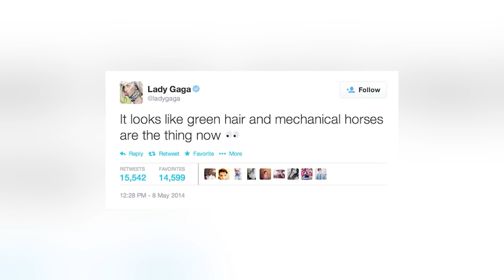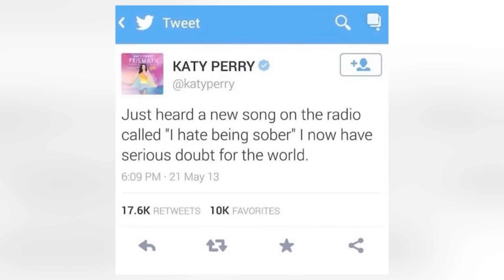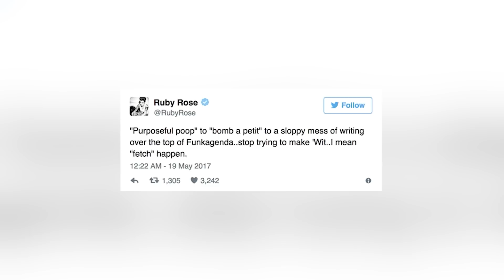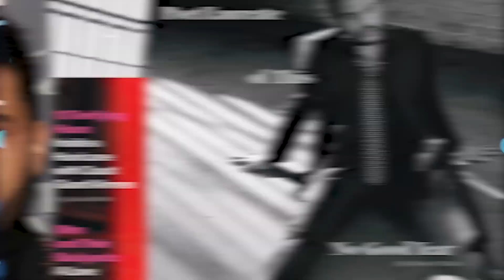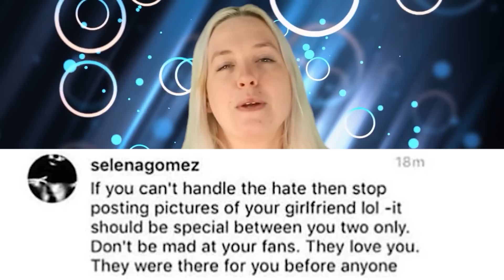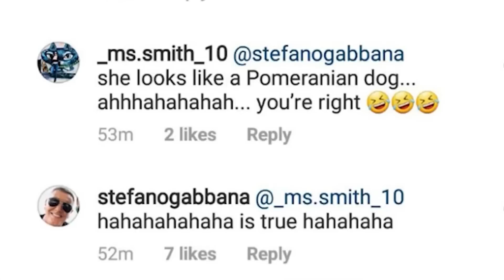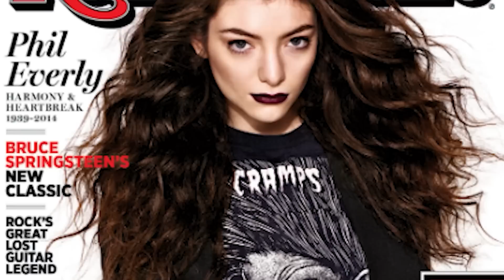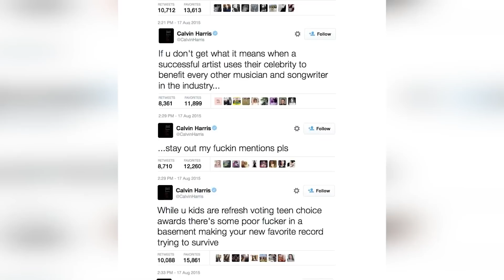FAKE Celebrities Hollywood Warned Us Not To Trust | Marathon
🚨FAKE! Beware of the toxic celebrities Hollywood cautioned us about! Exposed scandals and secrets reveal the dark side of these stars we shouldn't trust! Let's jump right into FAKE Celebrities Hollywood Warned Us Not To Trust | Marathon here at Beyond The Screen Elite 🍿

Time Codes:
0:00 - Britney Spears
19:00 - Ariana Grande
45:20 - Harry Styles
1:12:00 - Katy Perry
1:33:30 - Richard Dreyfuss
1:54:30 - Bella Hadid